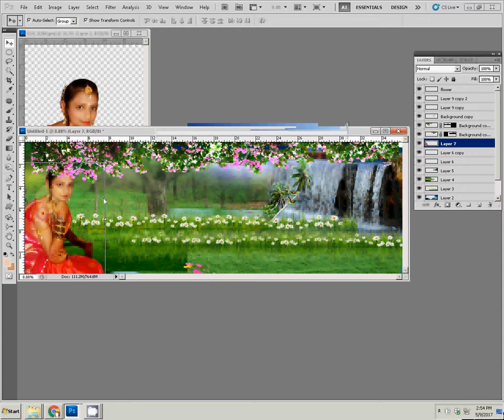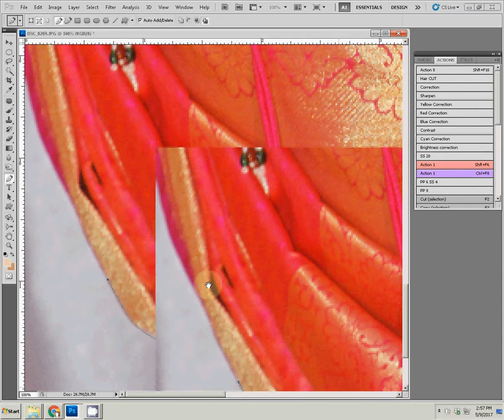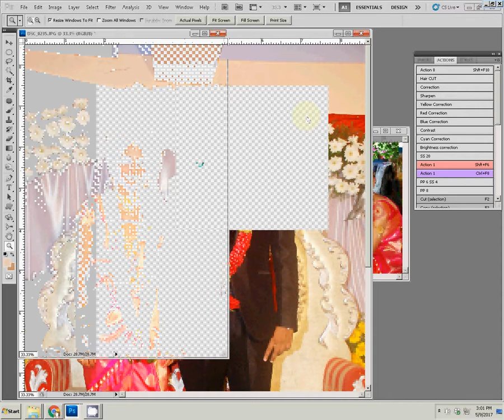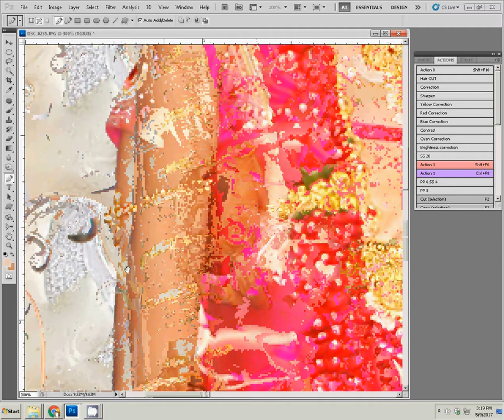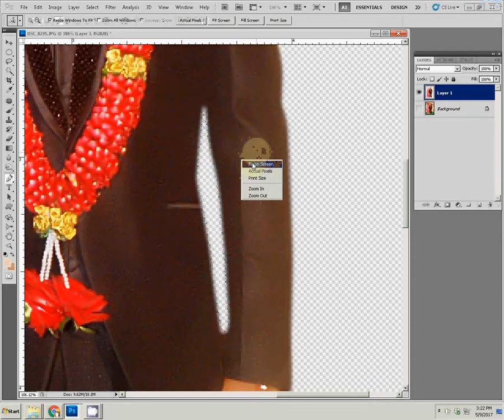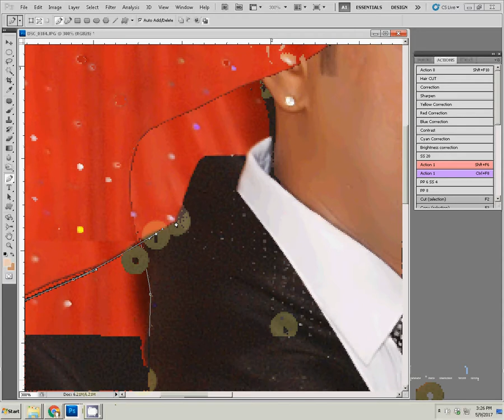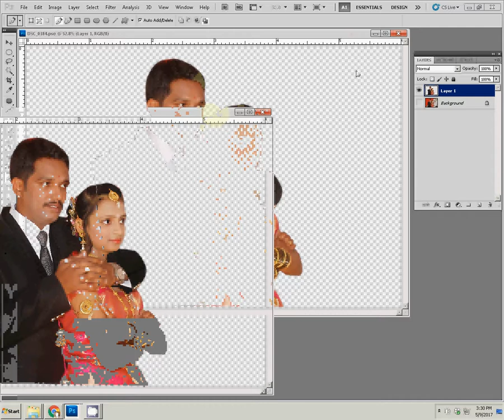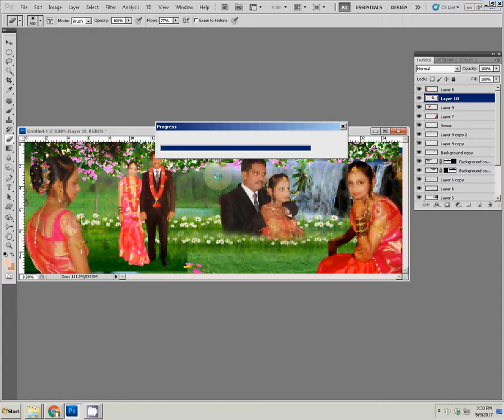Adobe Photoshop Tutorial How to make wedding Album | How to create shadi Album